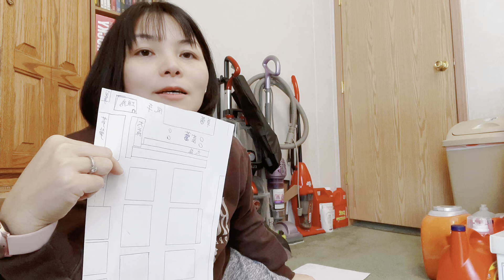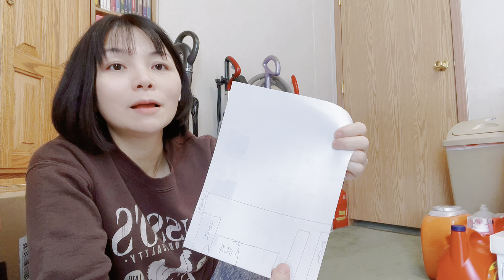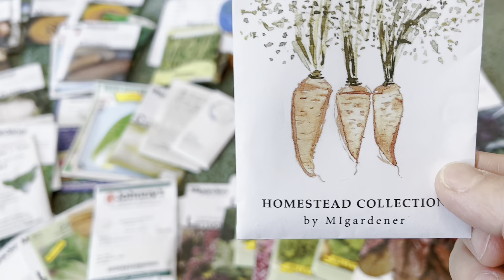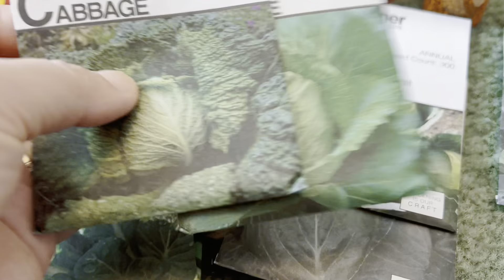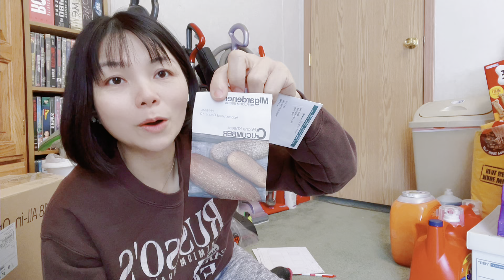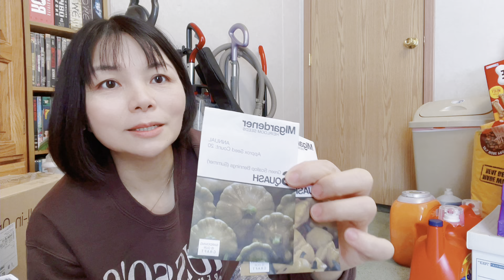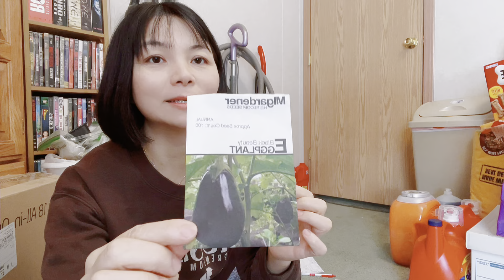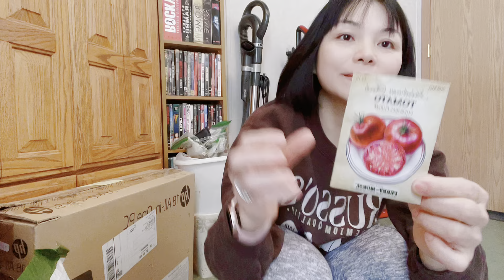2022菜園規劃，今年種什麼，什麼時候種｜庭院種菜，室內育苗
2022菜園規劃，今年種什麼，什麼時候種｜庭院種菜，室內育苗